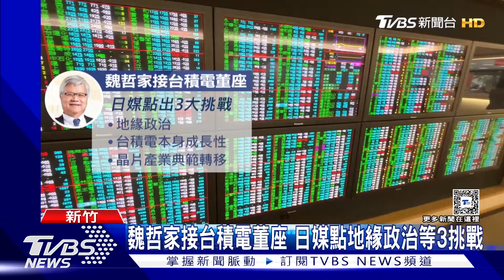蘇姿丰.黃仁勳誰為主? 劉德音笑:別破壞關係｜TVBS新聞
台積電今(4)日股東會登場，這次股東會全面改選董事，劉德音會後退休，交棒給魏哲家，有股東問是否考慮股票分割，劉德音表示台積電股價還沒有那麼高，還有人問是否可給世界1句建言，劉德音則笑稱「買台積電股票」，而面對有股東怕華為超車台積電，劉德音則霸氣喊「不可能」。